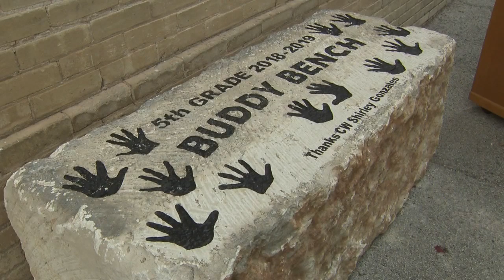SA 5th grader gifts 'Buddy Bench' to his elementary school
A 5th grade student made sure he left a mark on his school by gifting a playground "buddy bench" at Briscoe Elementary School with the San Antonio Independent School District.